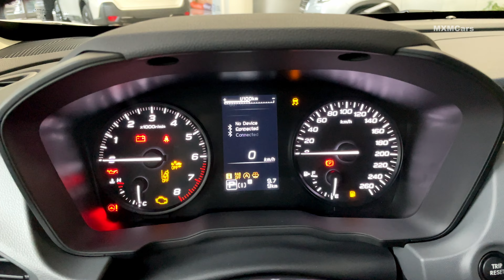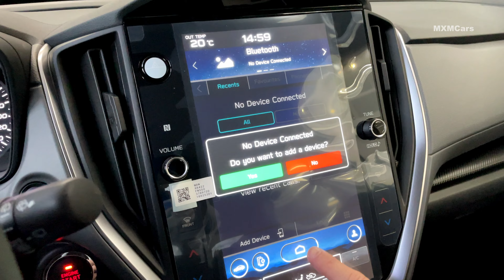2024 Subaru Crosstrek - Interior and Exterior Walkaround 4K